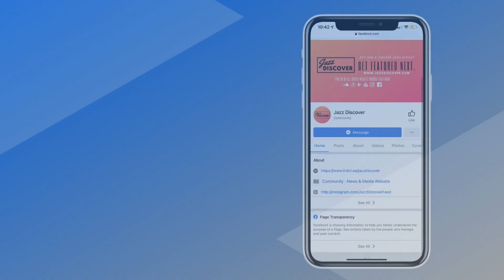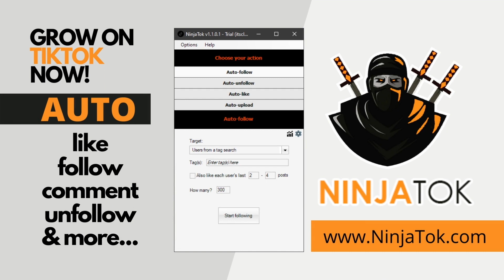"Sonix ft. Brent Birckhead - Moonlight" (@iamsonix) | Smooth Jazz Music, Jazz Music, Smooth Jazz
❌ |  IMPORTANT | ❌
All submissions (music/video) and also business and/or copyright inquires 👇